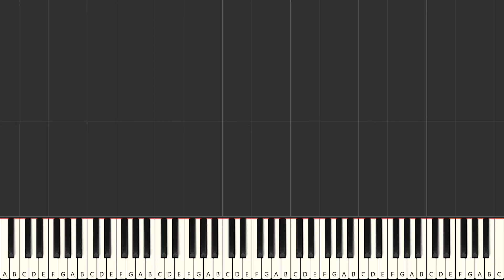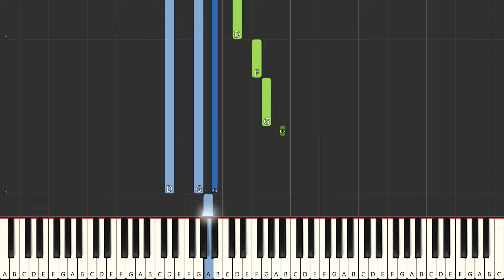Herbert Grönemeyer - Deine Hand ( Piano Tutorial )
Piano Tutorial von Deine Hand by Herbert Grönemeyer